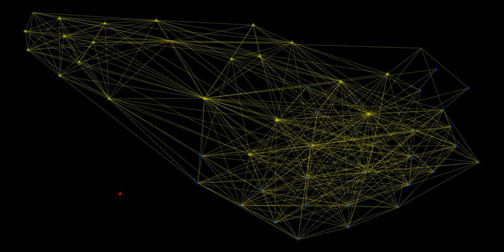Luís Moon Solar Guedes, audiovisual music oa ourAquarium oAquario 2020 11 11T22 16 45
notified Luís Guedes via Whatsapp.

Message on a poem by Roceiro Bolchevique.